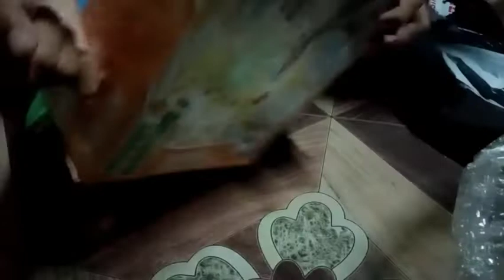Unboxing my Giraffe projector desk with light learning painting toy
Unboxing my Giraffe projector desk with light learning painting toy. Simulating kids Art potential...